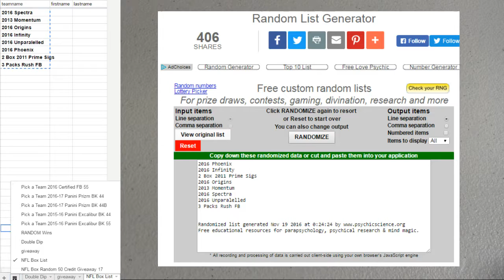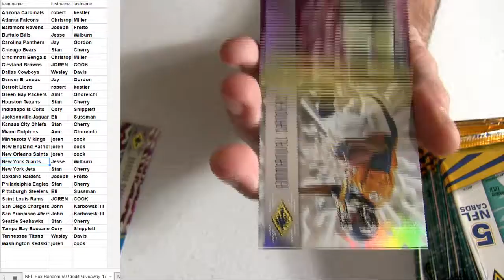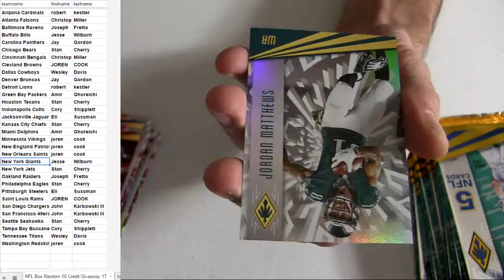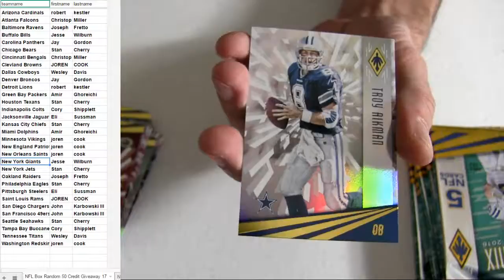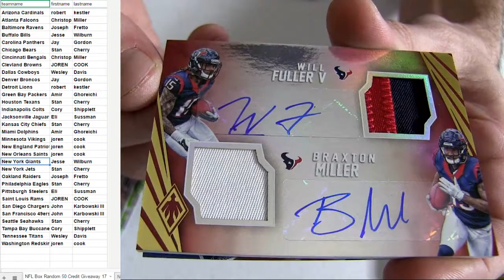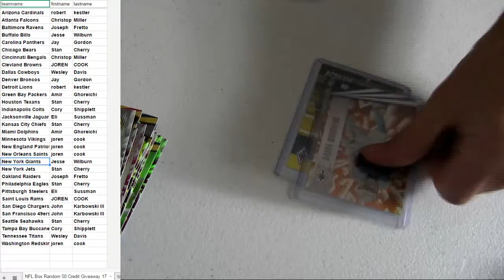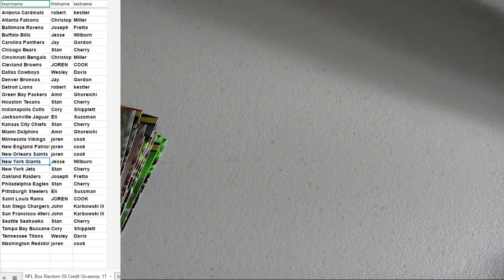NFL #17 2016 Phoenix